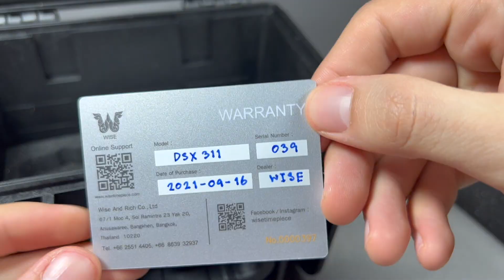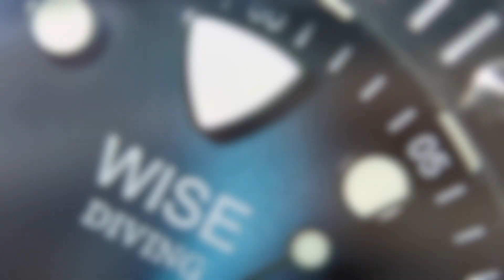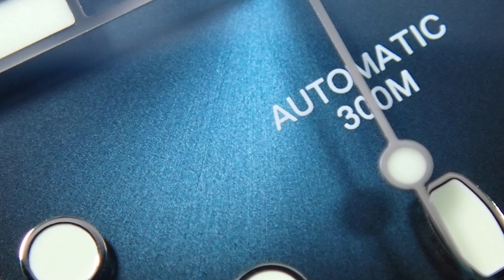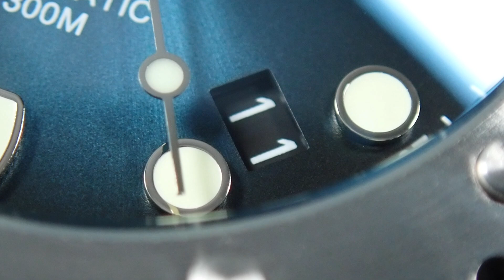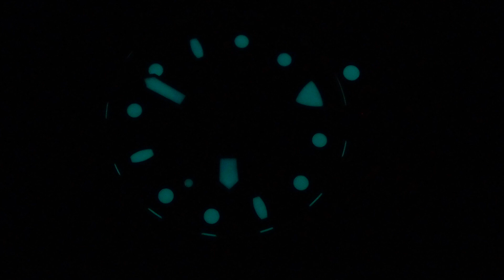¡Reloj listo para las profundidades! - Wise Diving 300 M (Reseña en Español)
Primero que nada les dejo la liga donde pueden comprar este reloj

Es un magnífico reloj, con personalidad entre Seiko Tuna y Panerai Submersible pero con detalles únicos. Definitivamente no es para personas con muñeca pequeña, con su gran diámetro, punta a punta y grosor está reservados para otro tipo de cliente. Su azul me recuerda al mar en las profundidades y su cristal zafiro antirreflectivo con domo es una belleza.

Saludos,
Charlie